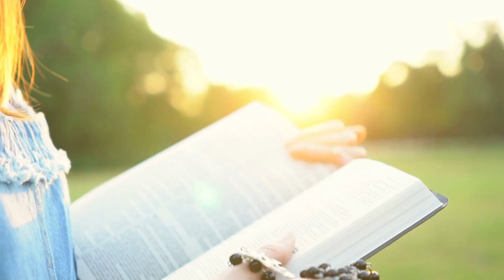VIERNES 20 DE OCTUBRE 2023 DESPERTAR CON DIOS SACERDOTE JOSÉ ALIRIO LAGAREJO PALOMEQUE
ACOJAN LA PALABRA DE DIOS, NO COMO PALABRA HUMANA SINO, CUAL ES EN VERDAD, COMO PALABRA DE DIOS